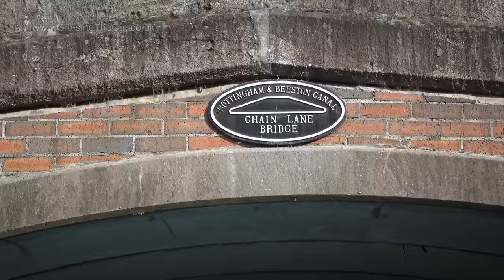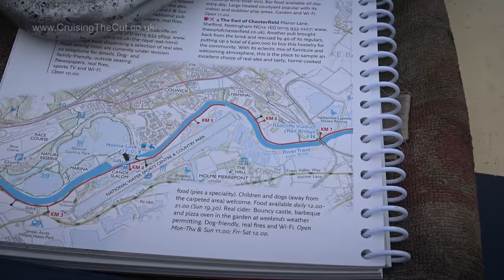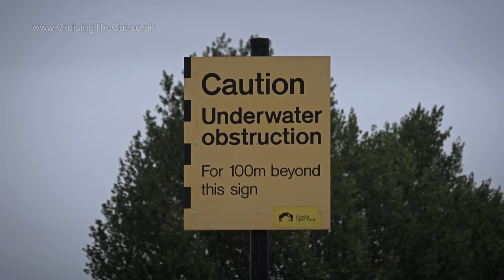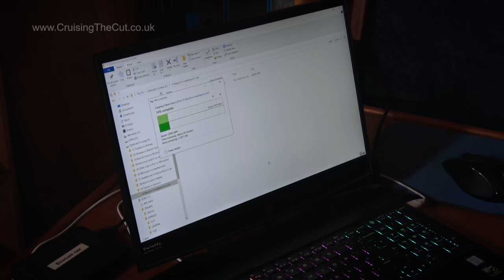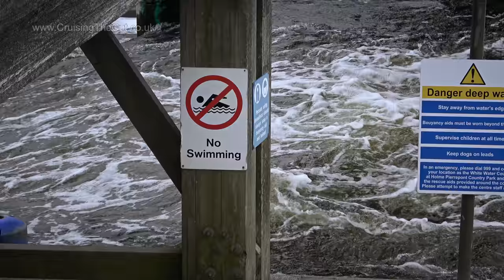231. Narrowboating through Nottingham to a white water kayaking centre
Just to be clear, and to avoid spurious accusations of "click bait", I do believe it fairly obvious that there will be no actual travelling down any white water in my narrowboat in this video. "White water narrowboating" is very clearly an oxymoron.

With that out of the way, this is my trip from Beeston through Nottingham (on the canal) and out to Holme lock (on the River Trent)